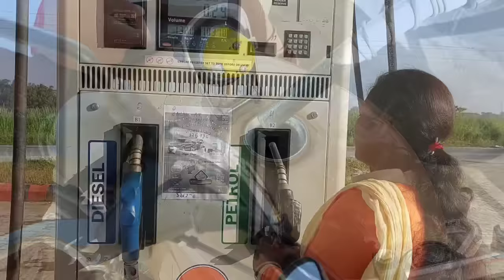Swaraj Tractor Pulling Paddy Thresher Machine For Harvesting Rice | Tractor Cartoon Video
Story :- Swaraj Tractor Pulling Paddy Thresher Machine For Harvesting Rice | Tractor Cartoon Video

Jcb 3dx machine working with swaraj tractor
Swaraj tractor pulling fully loaded trolley
Swaraj tractor pulling nine tines cultivator
Tractor pulling paddy thresher for harvesting
Four fan model paddy thresher machine
Tractor stuck in mud rescue by jcb 3dx
Jcb ki khudai and loading mud in tractor trolley
Tractor pulling fully loaded trolley with mud
Swaraj 843xm tractor pulling trolley power
Jcb and tractor working making farming field